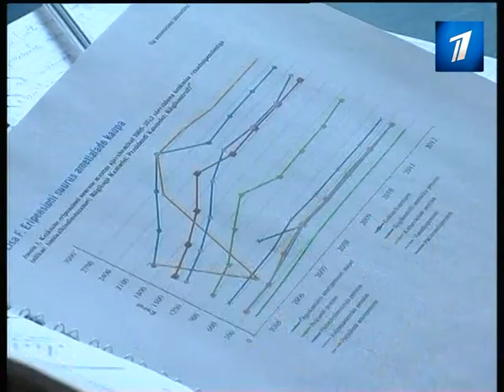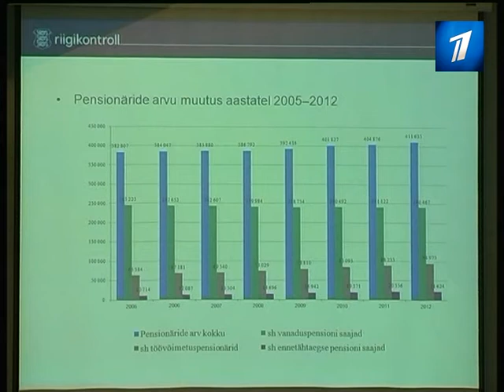Госконтроль предложил свои идеи по обновлению пенсионной системы